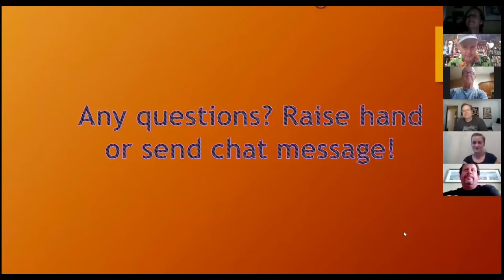Cotton Candy- Set one - MuZoomFest 2020